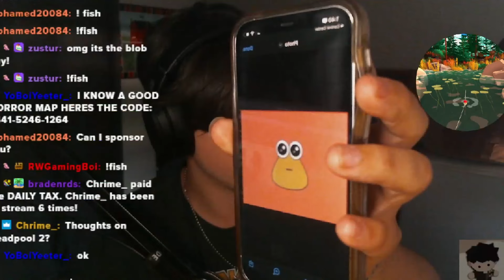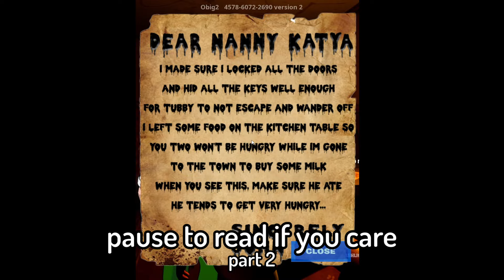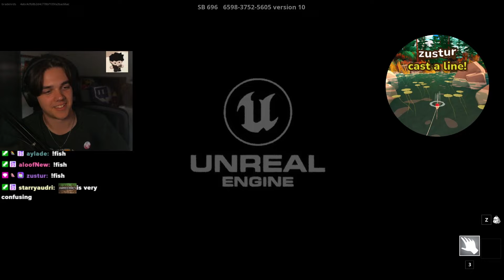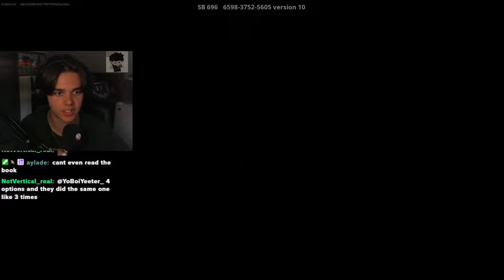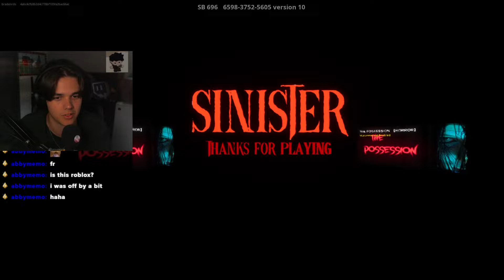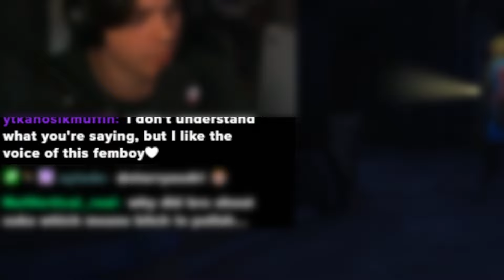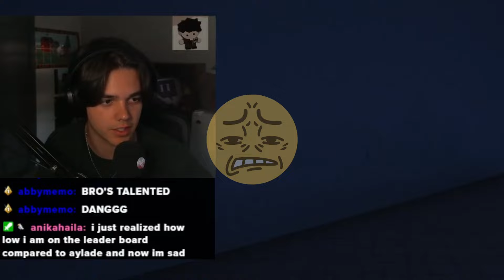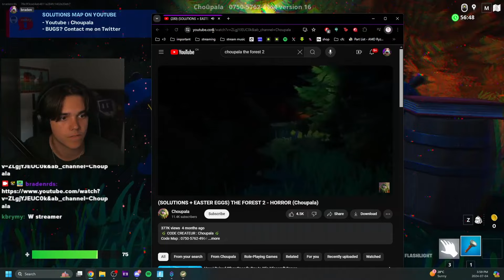TOP 5 Fortnite *HORROR* Maps (Creative 2.0)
These are the top 5 scariest Fortnite Horror creative 2.0 maps we could find!! Make sure to watch to the end for the SCARIEST map, they get better as you go.

0:00 - Intro
0:30 - Pou's Nightmare
1:51 - Tubby
8:27 - Sinister
12:35 - Don't ask..
13:25 - The Forest
20:14 - Our Rating